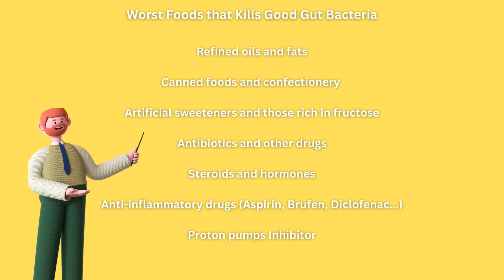How to Heal Your Gut Naturally and Prevent Disease? Death Begins In The Gut!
Death Begins In The Gut / How To Heal Your Gut Naturally

Modern lifestyles require us to pay more attention to how we treat our body, which is house of over 100 trillion microbiomes (saprophytic flora) that are very important to our health. Most of them are there to protect us, but some are harmful to the body.

How to Increase Good Bacteria in Your Gut Naturally

Our mission is to promote the development and maintenance of concentrations of beneficial bacteria in the digestive tract and to eat healthy foods such as whole grains and organic foods.

Not only the amount of bacteria in the gut that can adversely affect the balance of the gastrointestinal tract, such as bowel syndrome, SIBO syndrome, but much more dangerous health problems such as indigestion, constipation, depression, and in more serious cases, heart disease. and cancer appear.

Best Foods for Gut Health and Digestion, The Good Gut Bacteria List

Foods that are high in fiber and have a positive effect on the gut are:

Celery
Coconut
Cucumbers
Kale
Spinach
Seeds
Apples
Avocado
Bananas
Beans
Berries
Strawberry's
Stone fruit
Olives and olive oil
Cabbage
Onion
Pumpkin

Fermented Foods

Good bacteria also feed on fermented cultures such as:

Sauerkraut
Pickles
Kefir
Whey
Yogurt
Fermented soybeans

Worst Foods that Kills Good Gut Bacteria

On the other hand, the food that harms all other aspects of health are also harmful to the digestive system and should be avoided.

Refined oils and fats
Canned foods and confectionery Artificial sweeteners and those rich in fructose
Antibiotics and other drugs
Steroids and hormones
Anti-inflammatory drugs (Aspirin, Ibrufen, Diclofenac...)
Proton pumps Inhibitor

In order to heal your gut, you must do some lifestyle changes like:

You must lower your stress levels, high levels of stress are hard for your gut.
Get enough good night sleep.
Eat your food slowly.
Stay well hydrated.
Take a prebiotic or probiotic foods
Do a food intolerance check up tests